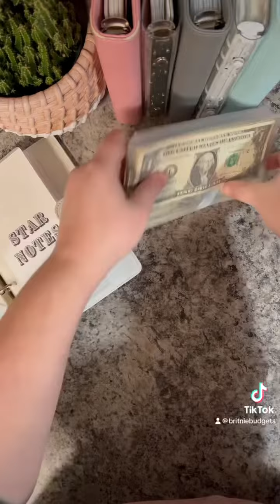Star Note Collection for 2024 and 2023 with extras featured.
I finally started finding star notes last year and decided this year to make an envelope for the ones I acquire in 2024 so I can see how much my collection has grown. I also bought the clear envelopes from @Amazon to help protect the ones I have from 2023. There are a few at the end of the video that were acquired a few years earlier that have the red writing so just making sure to protect them as well.

and I will share a few of my favorites here for you to go directly to them if you interested.

Fetch: Come save money on Fetch with me! Sign up w/ code FAN99 & get 250 pts See you there!

ReceiptJar: BRITVV299

ReceiptHog: Receipt Hog pays you to upload receipts, take surveys, and more! Download and enter code ponk8673 to earn a special bonus when you upload your first receipt.

Frisbee: Hey there! I’ve been using Frisbee to earn cash every time I shop simply by sharing my receipts. Try it using my link now and get 50 points after you share your first receipt!

Pogo: Sign up through my link and be sure to enter my code: 6Q871L. You'll get 250 bonus pts after you've earned 5,000 points in the app.

Eureka: Hey! Use my code XCW9PT on Eureka Surveys and unlock a short $1 survey just for signing up!

These are some that I use and there are other sites and apps I am currently using and trying to decide if they are worth the effort or not. Please leave any questions you may have as I am working on an e-book with lots of information, feedback, tips, and suggestions on using multiple sources for earning extra income.

Also, if you see any envelopes you like I sell pdf versions on my Etsy store @britniebudgets as well as offer a few free versions in my Linktree.